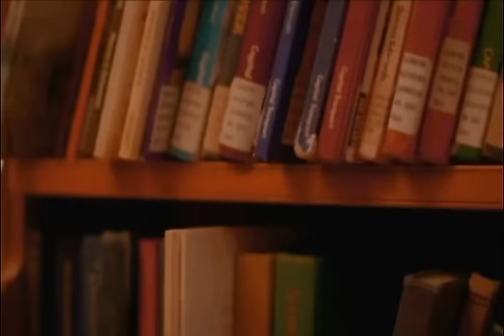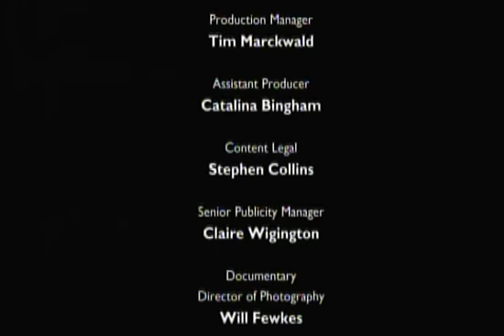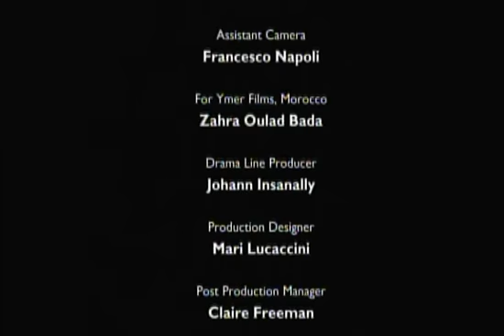Cleopatra Storia Di Una Dea (2016) 2°Parte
2°Parte
Storia - Celebriamo l'altra metà del cielo, ovvero raccontando
una delle donne più iconiche della storia dell'umanità: Cleopatra.
Un nome che dopo molte centinaia d'anni è ancora leggenda e richiama alla mente fascino, sensualità, determinazione, lascivia, forza d'animo, crudeltà. Cleopatra è stata l'ultima regina egiziana e una delle donne più leggendarie della storia. Una bellissima seduttrice che ha usato il suo fascino sessuale per manipolare gli uomini più potenti dell'Impero romano. Questo film rivela la verità dietro la leggenda.